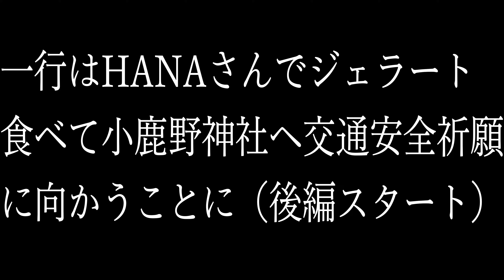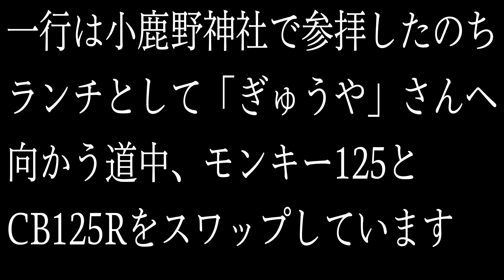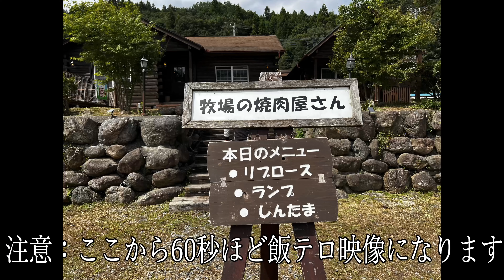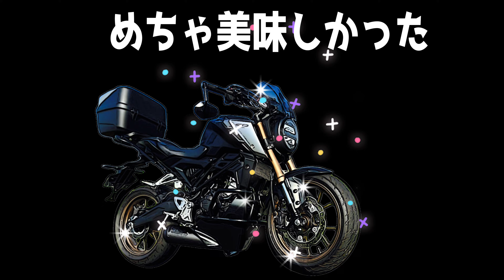ライダーおすすめ秩父黒毛牛贅沢ランチ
秩父ツーリング後編は小鹿野神社参拝からの秩父黒毛和牛のリブロースを頂きました

ーーーー★ーーーー★ーーーー
みんから　koba22
X（Twitter）　@koma_twi22
カメラ：GoproHero9
　　　　　iPhone13Pro
編集：PowerDirector365